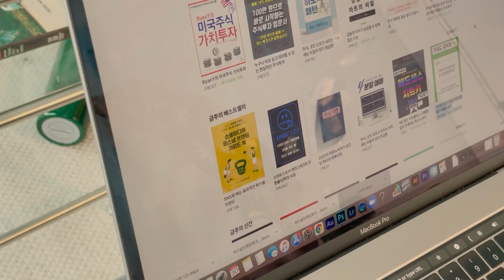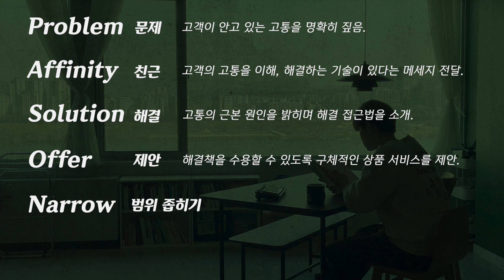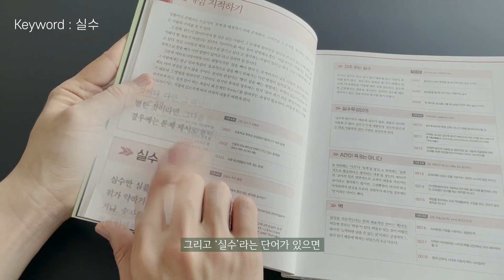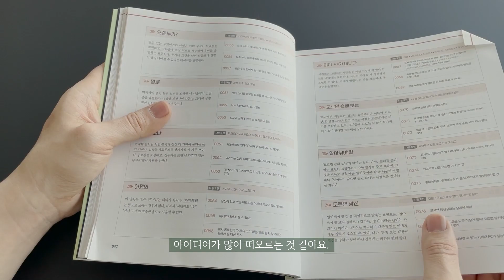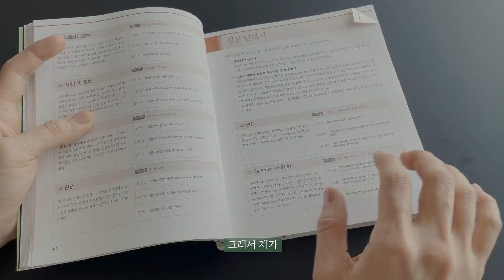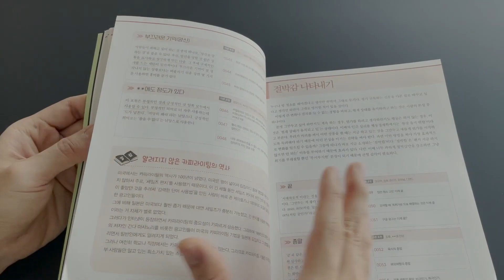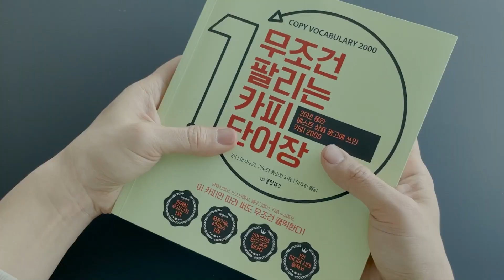이 영상으로 증명해볼게요. (솔직히 이건 진짜 저만 알고싶은 기술)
센스 있는 제목들 기대할게요~ 😘
무조건 팔리는 카피단어장 (yes24)